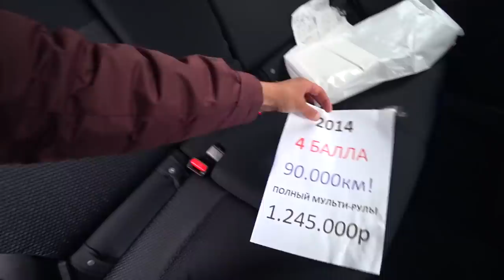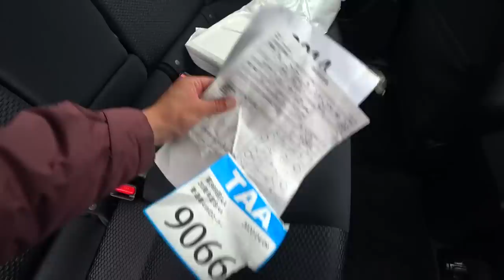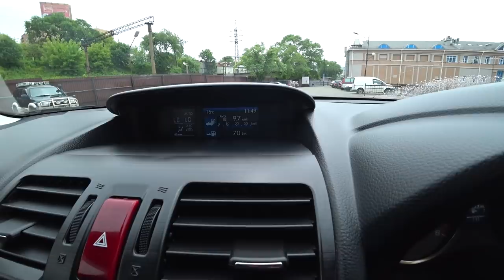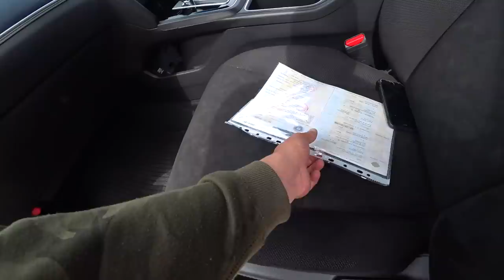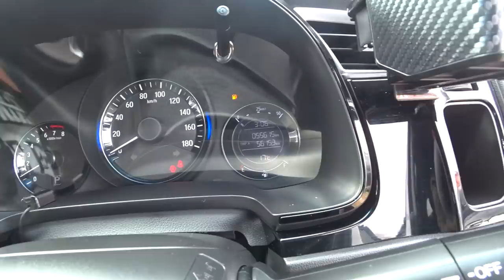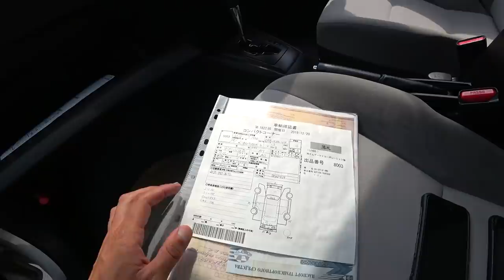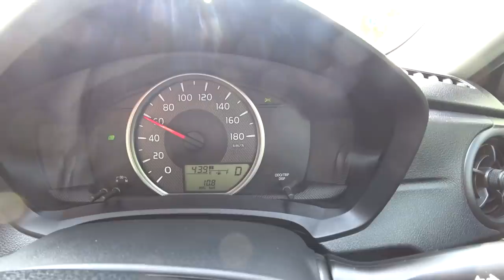АВТОПОДБОР ВЛАДИВОСТОК КАКИЕ АВТО ПОКУПАЮТ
АВТОРЫНОК ЗЕЛЕНЫЙ УГОЛ БОЛЬШОЙ ОБЗОР ЦЕН ЧТО ПРОИСХОДИТ  В ИЮНЕ